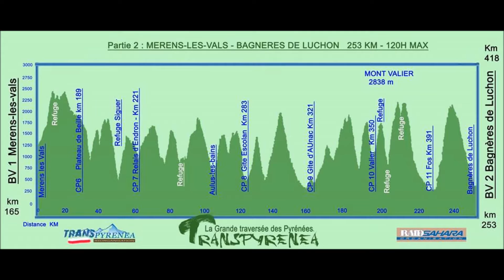transpy montage sponsors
montage sol semilla